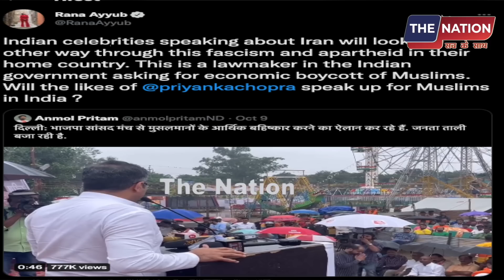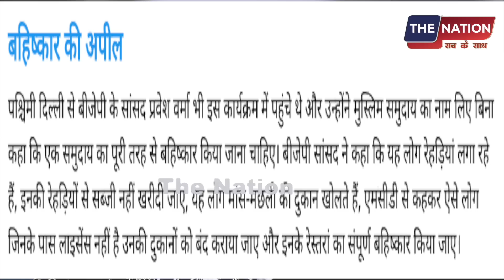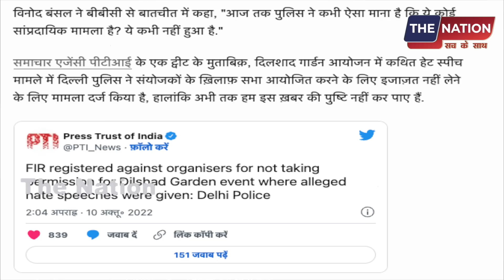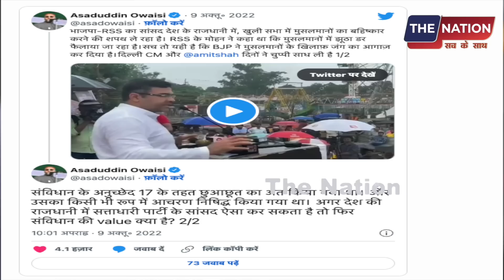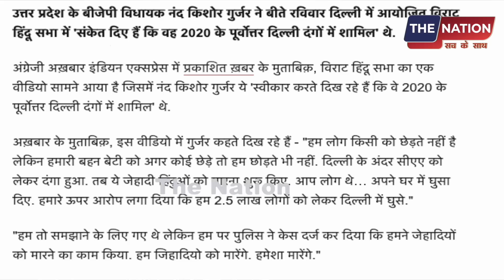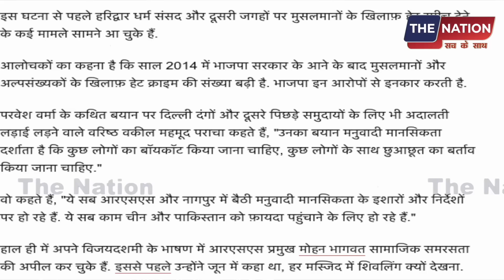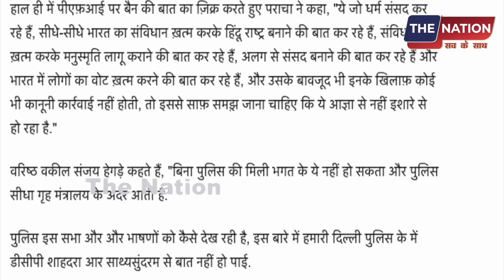मुस्लिम देशों से उठी मांग बहिष्कार बयान भारी पड़ा? मोदी लेंगे एक्शन ? | PM Modi | Amit Shah | BJP_RSS